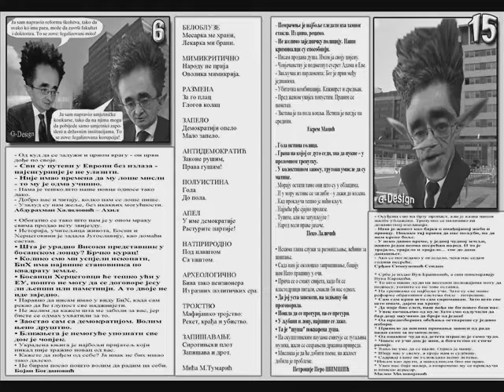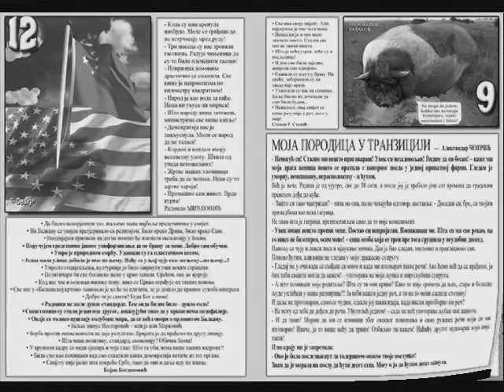MAGAZINE "NOSOROG" - November 2011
Magazine for satire, humor and cartoons "Nosorog" (RhinoCervs), paper edition, for November 2011. City Banja Luka, state Republika Srpska. Best Middle, East Europe and Balkan satirical magazine. - Casopis za satiru, humor i karikaturu "Nosorog" ("RhinoCervs"), Banja Luka, Republika SrBska. Najbolji srednjo, istochno-evropski i balkanski satirichni magazin. Filmovano stampano izdanje casopisa za novembar 2011.